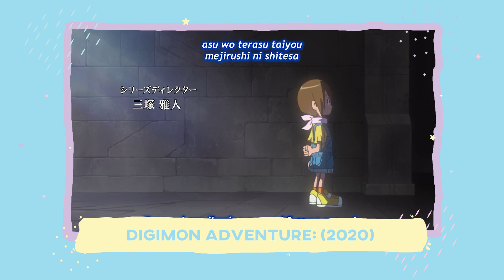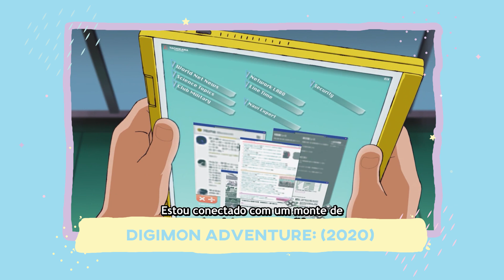DIGIMON ADVENTURE: (Digimon Adventure 2020) | Primeiras Impressões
Digimon Adventure: ou Digimon Adventure 2020 é um reboot da série dos anos noventa que fez muito sucesso e até hoje conquista muitos fãs. "Digimon Adventure" retrata uma versão alternativa de 2020 em que "a Rede" se tornou indispensável para os humanos. No entanto, por trás dela, existe "um mundo de luz e trevas conhecido como Mundo Digital", habitado pelas criaturas que batizam a série. Os fãs de um dos maiores sucessos da Toei Animation vão poder ver, Tai, Agumon e os Digiescolhidos mais famoso de todos em ação em uma nova aventura. (LINKS & INFORMAÇÕES ⬇)